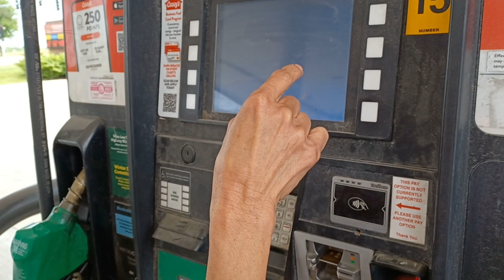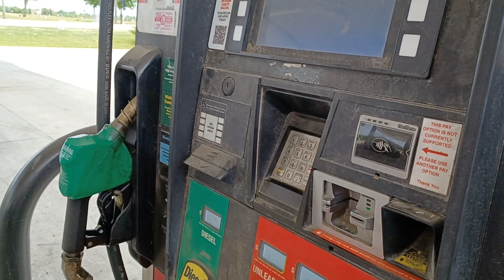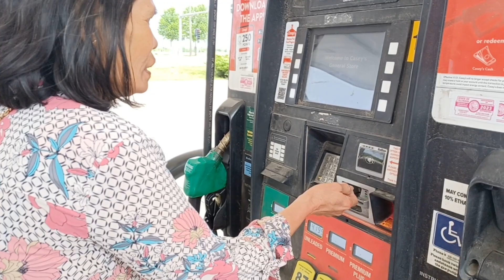Teaching my mom how to put gas in the car.